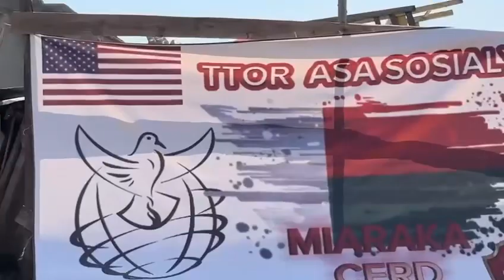Madagascar Mission Trip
Our mission to Madagascar was like this!!!